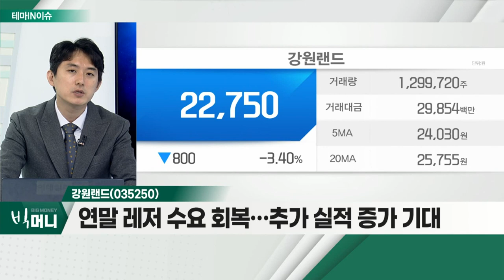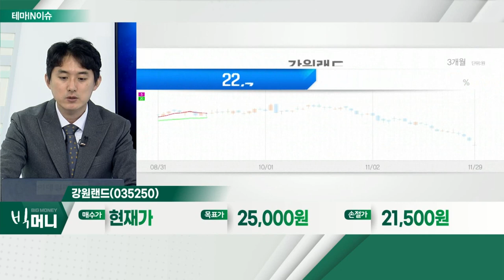강원랜드(035250)... 위드 코로나 관련주_테마IN이슈 (20211129)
# 위드 코로나 관련주
- '오미크론' 이슈에 따른 변동성 제한적 판단
- 위드 코로나 대세 확인 시 투심 회복 기대
- 주가 하락에 따른 가격 메리트 주목

- 위드 코로나 지속 가능성 기대
- 카지노 매출 개선세 지속 전망
- 연말 레저 수요 회복… 추가 실적 증가 기대